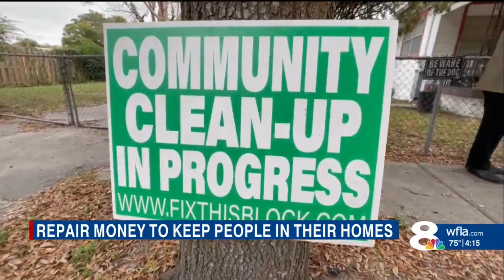City of Tampa rolling out plan to help keep East Tampa residents in homes